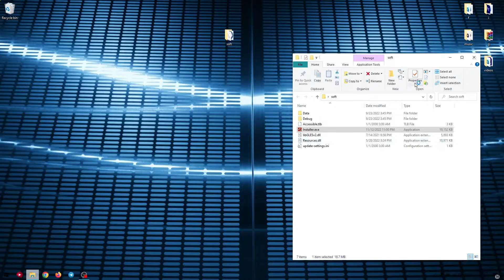RUST HACK | RUST CHEATS FREE DOWNLOAD | DECEMDBER 2022 UNDETECTED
Password: soft2022